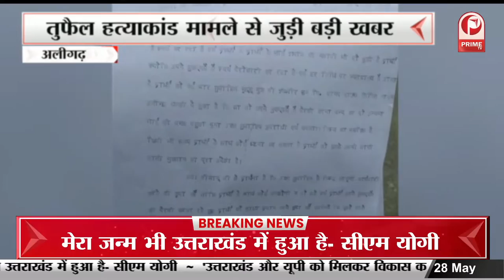Crime News : डबल मर्डर से फैली सनसनी || Prime Tv